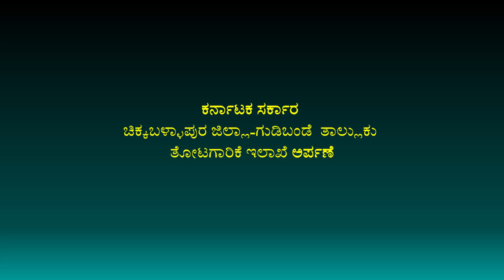ಪ್ರಧಾನ ಮಂತ್ರಿ ಕೃಷಿ ಸಿಂಚಾಯಿ ಯೋಜನೆ | PMKSY | Horticulture | Farmers | Drip Irrigation | Crops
ಪ್ರಧಾನ ಮಂತ್ರಿ ಕೃಷಿ ಸಿಂಚಾಯಿ ಯೋಜನೆಯಡಿ ಚಿಕ್ಕಬಳ್ಳಾಪುರ ಜಿಲ್ಲೆಯ ಗುಡಿಬಂಡೆ ತಾಲ್ಲೂಕಿನ ಫಲಾನುಭವಿ ಮಹಮದ್ ಹುಸೇನ್, ತಮ್ಮ ಜಮೀನಿನಲ್ಲಿ ಹನಿ ನೀರಾವರಿ ಪದ್ಧತಿ ಅಳವಡಿಸಿಕೊಂಡು ಯಶಸ್ವಿಯಾಗಿ ತೋಟಗಾರಿಕೆ ಬೆಳೆಗಳನ್ನು ಬೆಳೆಯುತ್ತಿರುವ ಕಿರುಚಿತ್ರ.